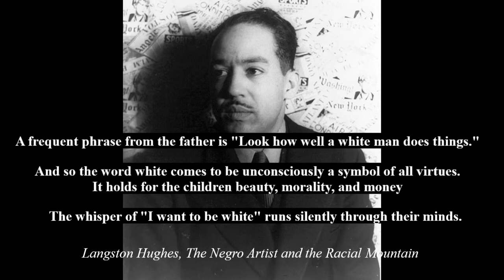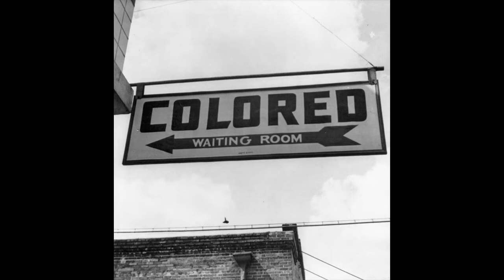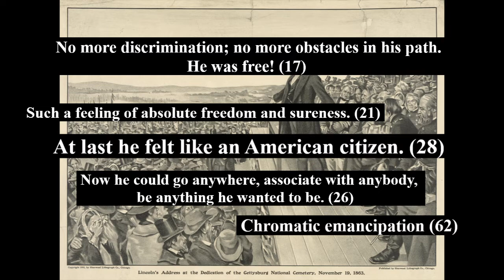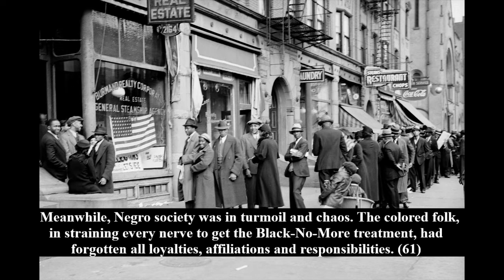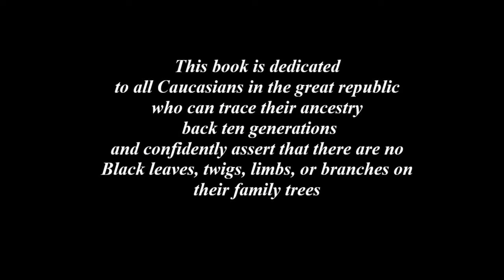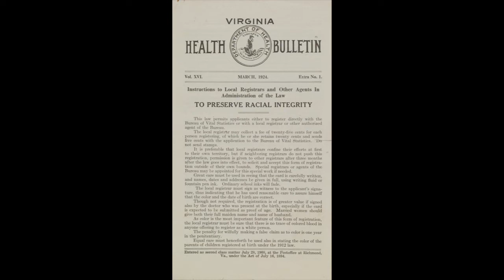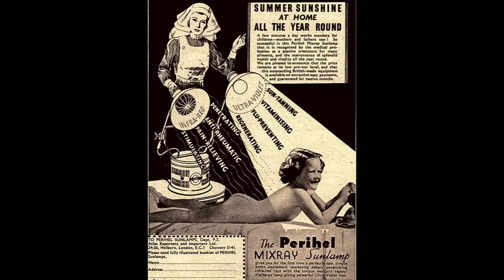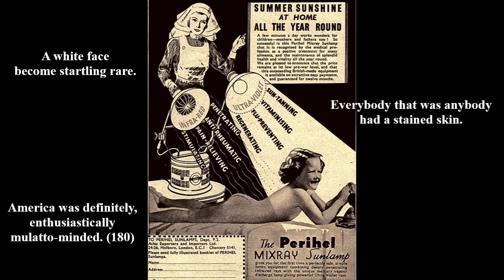Black No More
Presentation submission for CRE374 w/ Prof. Sol.
George S. Schuyler, 'Black No More' (1931)